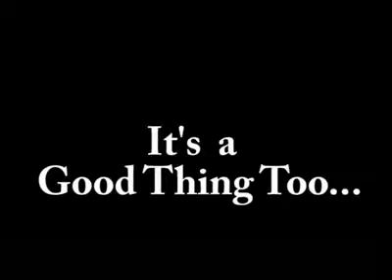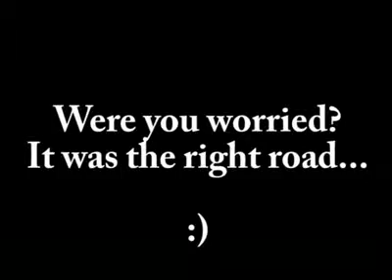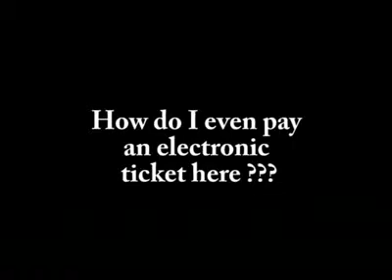2009 06 Carzz